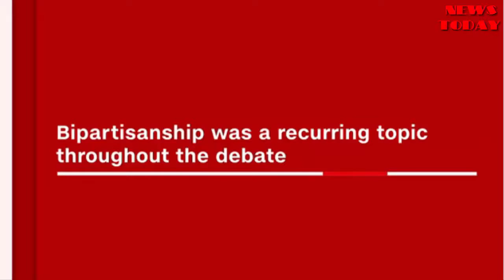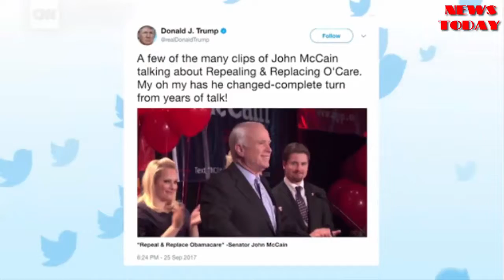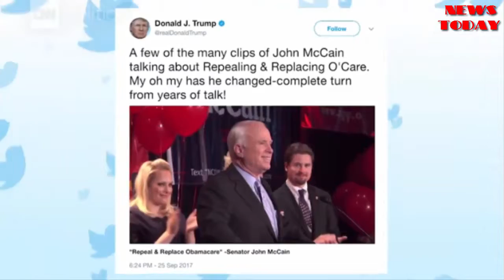Republicans vow to 'press on' with health care bill in CNN debate - NEWS TODAY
Two Republican senators leading the reeling, last ditch bid to replace Obamacare vowed to fight on Monday, even after another GOP defection dealt the potential killer blow to their bill.

"We are going to press on. It's OK to vote. It's OK to fall short, if you do, for an idea that you believe in," South Carolina Sen. Lindsey Graham told CNN's Jake Tapper and Dana Bash at town hall debate in Washington.
But Democratic Sen. Bernie Sanders blasted the Republican approach, which must pass by an end-of-the-month deadline or go down to defeat as a "disaster," and pushed for short-term fixes to Obamacare and his own long-term plan for a universal health care system.
The debate, also involving Democrat Amy Klobuchar and Graham's partner in the health care drive, Bill Cassidy, came at a dramatic moment in the party's latest effort to follow through on a promise to repeal the Affordable Care Act, made at successive elections over the last seven years.
Hours before the debate, a third Republican Senator, Susan Collins of Maine, said she could not support the bill, warning it did not do enough to protect people with pre-existing conditions and cut Medicaid too sharply.